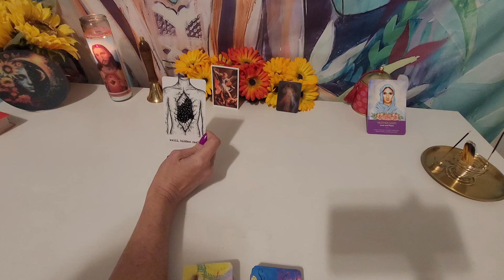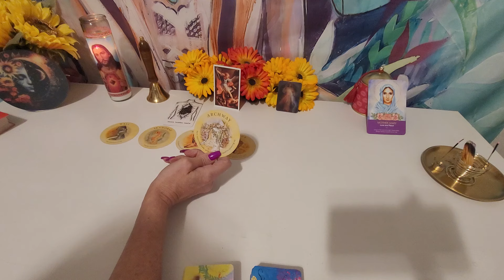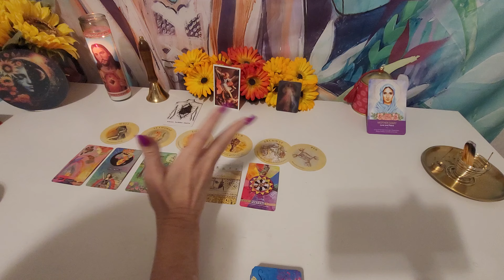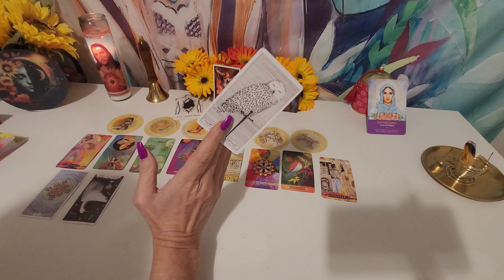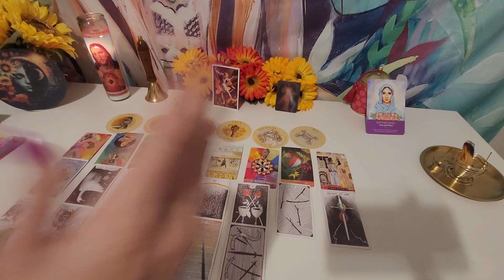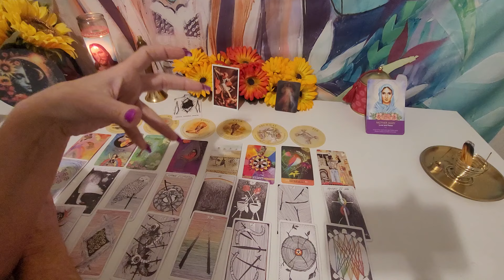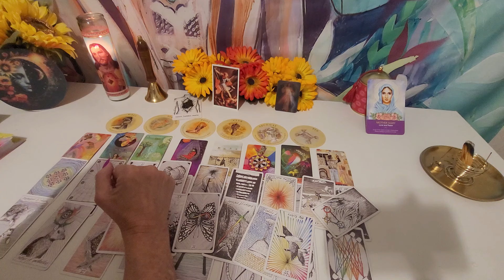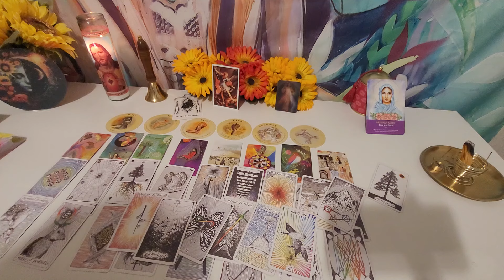This Manipulative family Is trying everything to block this path.BE PERSISTENT! Opportunity is HERE